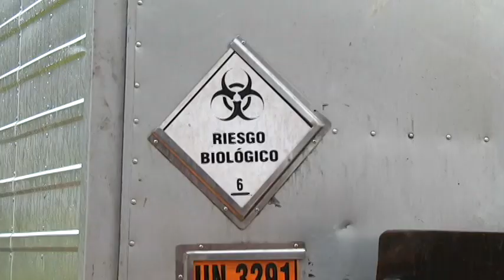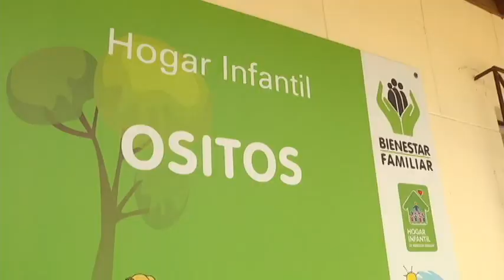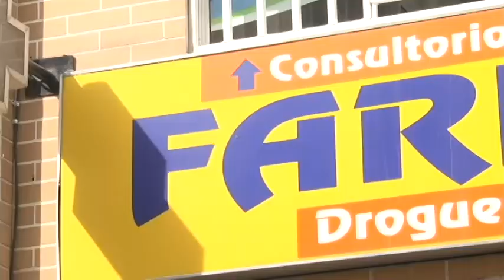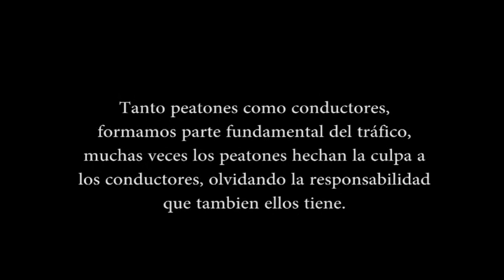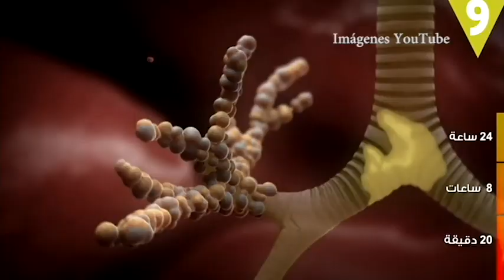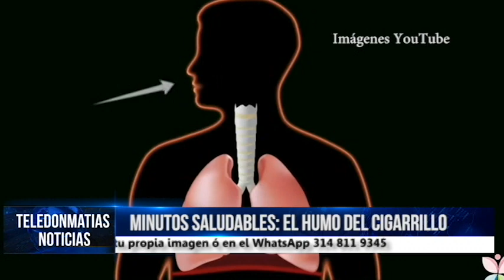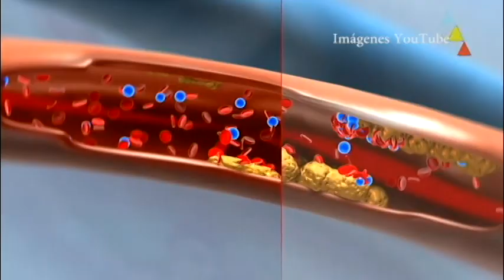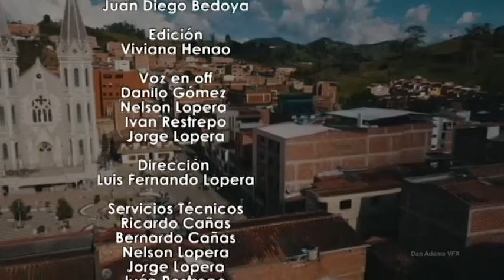TELEDONMATÍAS NOTICIAS EMISIÓN 07 FEBRERO